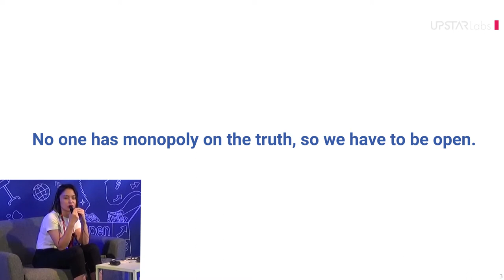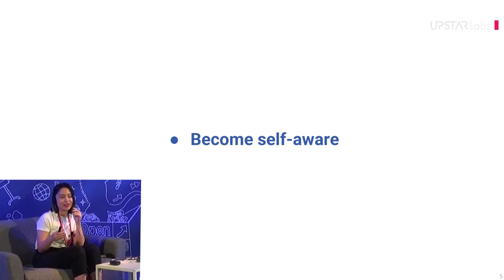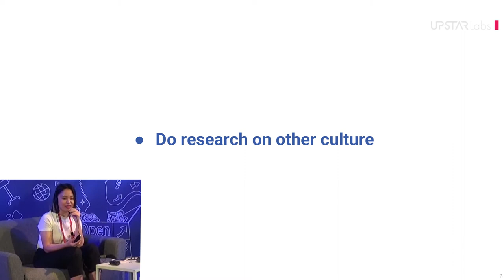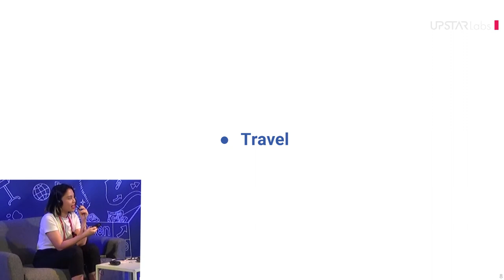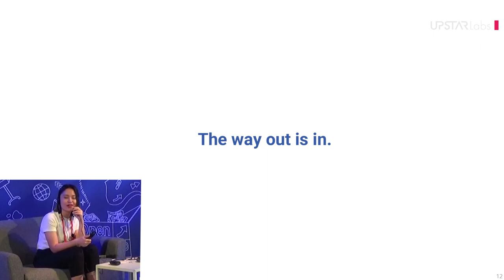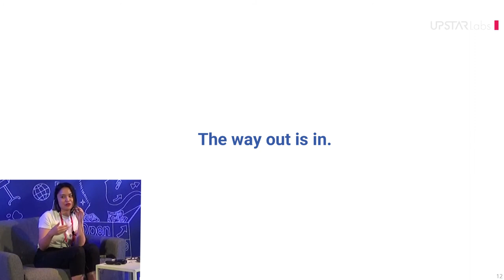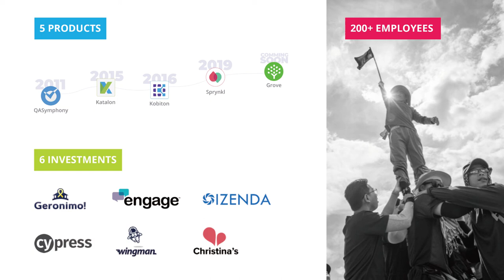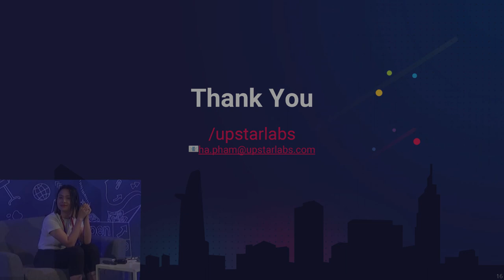Open UP Summit 2019 Thu-Ha Pham - OpenVision in Community Building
OpenVision in Community Building

 Build a community, all begins from sharing. Ha shares her community building experience below:
社群是從分享文化開始，可依文化獨特性進入社群，下列5步驟是 Ha 了解和建立社群的基礎，重要的是從同理心開始-
*Become self-aware / 自我意識
*do research on other culture / 研究文化
*Reach out to someone from different backgrounds / 認識不同的人
*Travel / 旅行
*Be come accepting / 接受
當你分享社群的同時也獲得不同的資源及回饋。

✅ Topic: OpenVision in Community Building
✅  Speaker: Thu-Ha Pham